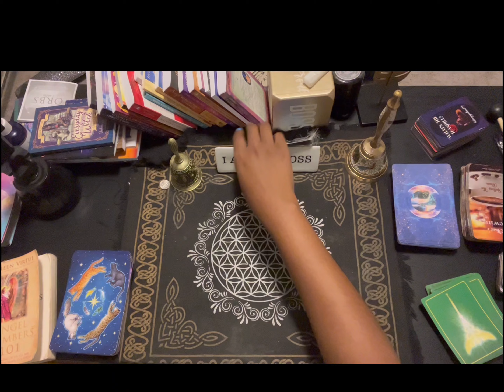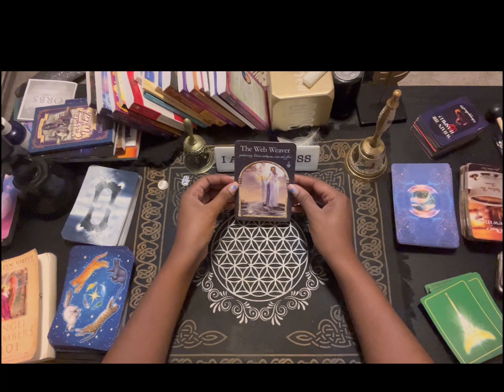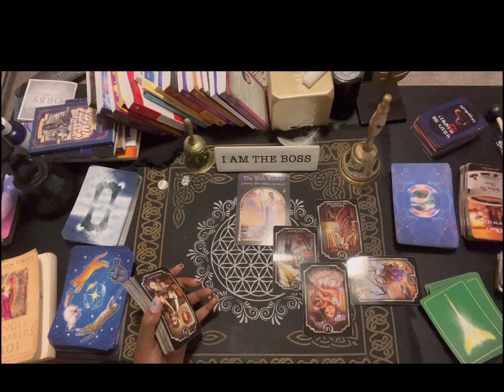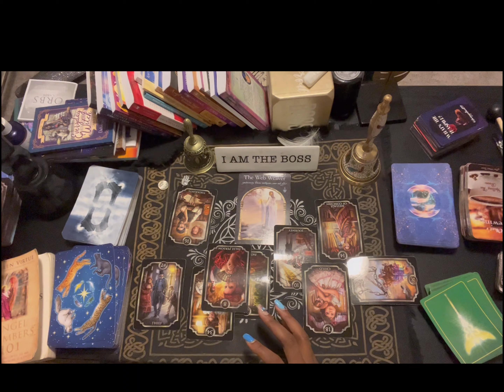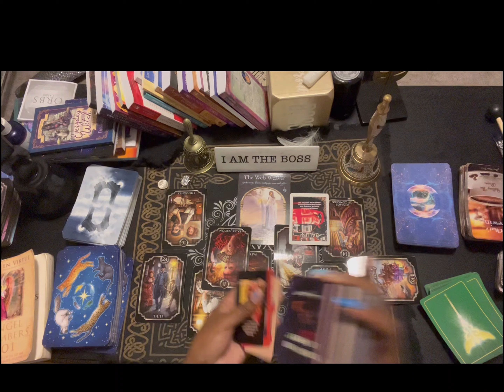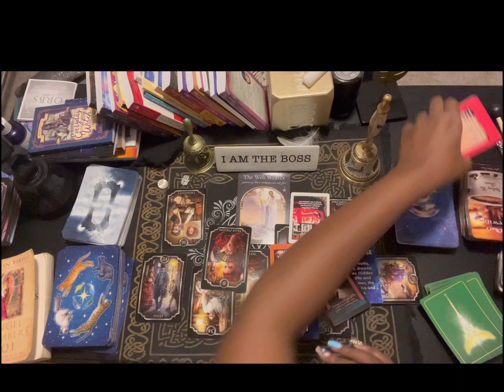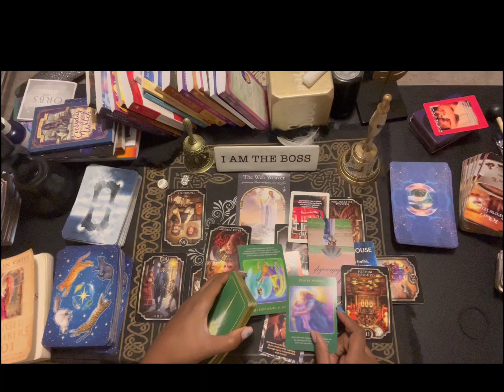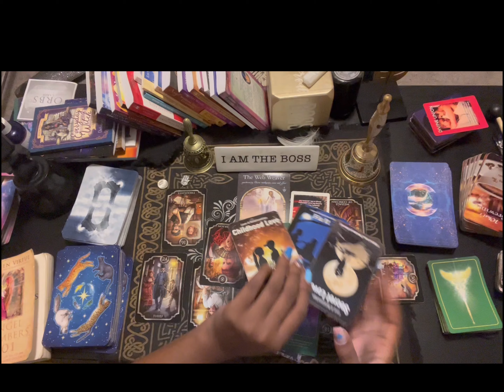Scorpio ♏️ A childhood luv wants to talk …